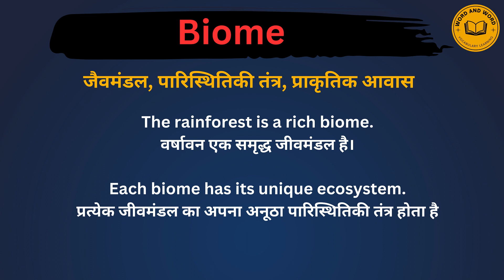Biome meaning in Hindi/Biome का अर्थ या मतलब क्या होता है.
Biome meaning in Hindi.
Biome का अर्थ या मतलब क्या होता है.
Biome Matlab kya Hota hai.
Biome Hindi Meaning.
Biome explained in detail.